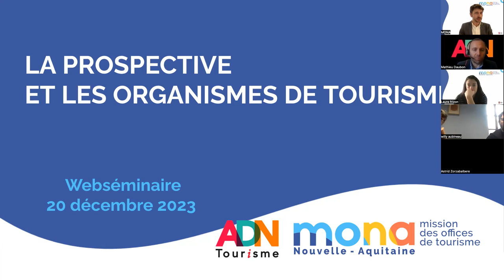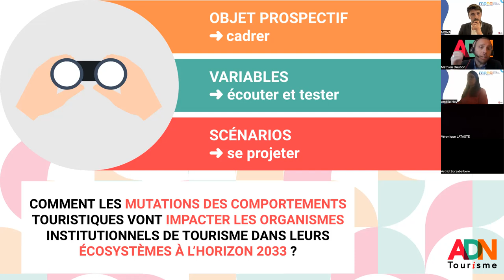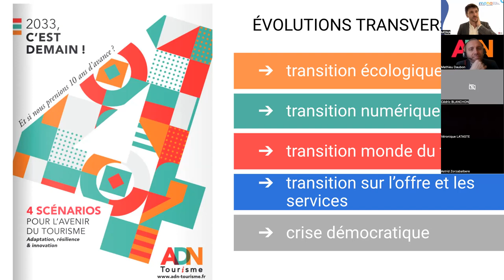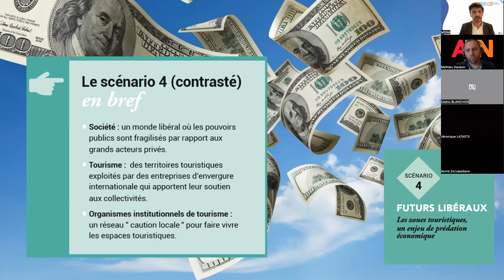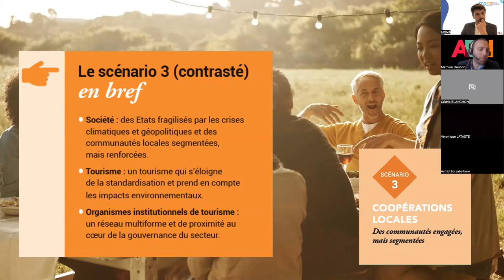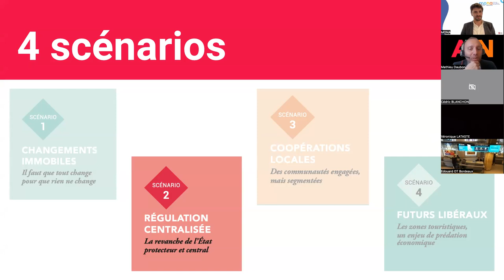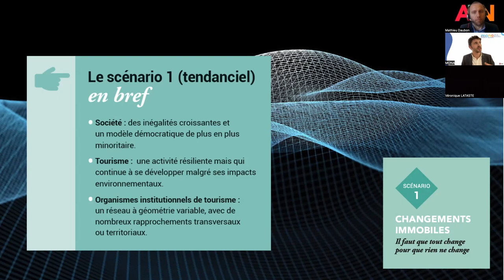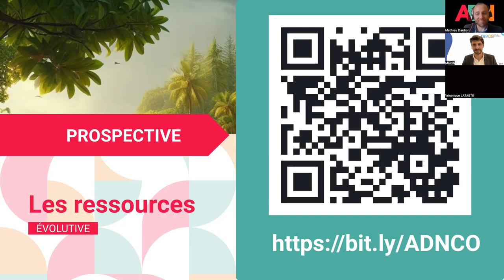2023 webséminaire prospective et organismes de tourisme MONA ADN tourisme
Parlons Prospective avec Mathieu Daubon d'ADN Tourisme et Jean-Baptiste Soubaigné de la MONA, tous les deux membres de la commission prospective nationale d’ADN Tourisme. 1h15 pour partager et appréhender les quatre scénarios tendanciel, contrasté, et/ou “enviable” des travaux de la commission autour de « Comment les mutations des comportements touristiques vont impacter les organismes institutionnels de tourisme dans leurs écosystèmes à l’horizon 2033 ».